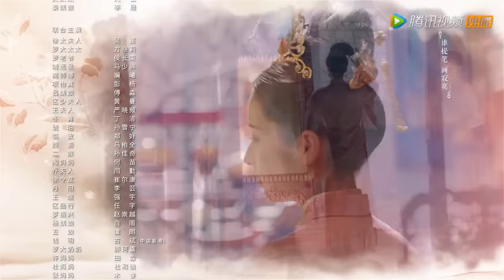ENG SUB【锦心似玉 The Sword and The Brocade】END EP45 危难关头，徐令宜成功救出十一娘（钟汉良、谭松韵）